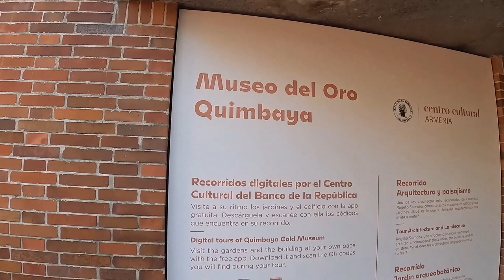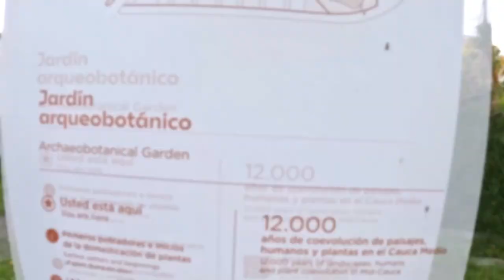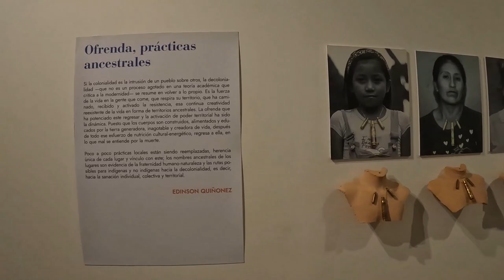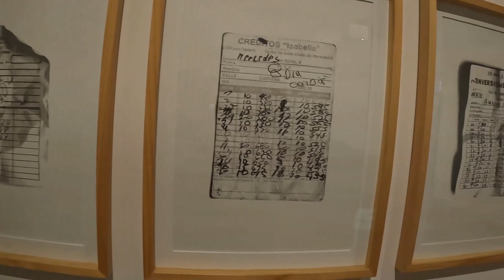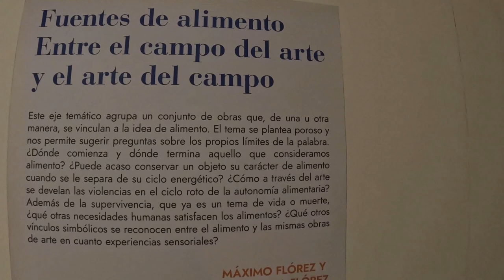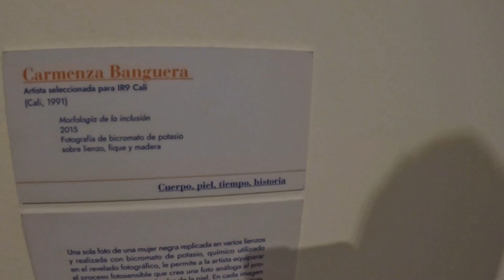GOLD DUSTED IN ARMENIA (ARMENIA, COLOMBIA)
WELCOME TO THE ARMYGUY TRAVELS ARMY:

Armenia is a Colombian municipality, the capital of the department of Quindío and the economic nucleus of its metropolitan area. It is one of the main cities of the Colombian Coffee Axis, the Land Region and the Cafeteral Cultural Landscape. A village board led by the explorer Jesus Maria Ocampo founded Armenia in 1889 during the antioqueña colonization; the village based its economy on agriculture and thanks to the coffee bonanza between the 1920s and the city had a considerable development, from which the nickname of "Miracle City" emerged.

This town is located in the Golden Triangle, and is one of the main shopping and tourist centers in the western Colombian. The city is located at coordinates 4,5170 . . of latitude north, 75,6830 . west, 290 kilometers west of Bogotá.

Metalwork and ceramics form the main archaeological collection of the Quimbaya Gold Museum are housed in a building designed by architect Rogelio Salmona, which prominently features both water and bricks. The museum has a children's library and a room for temporary exhibits, among others, and offers guided tours.